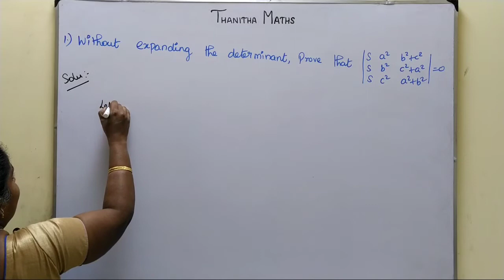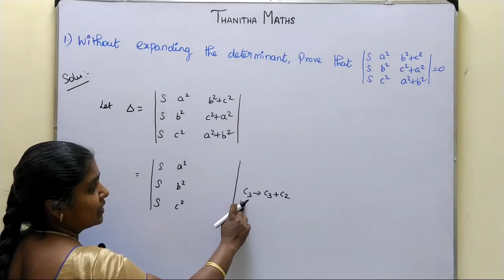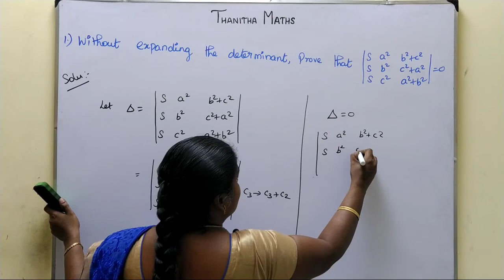11th Maths, Exercise : 7.2 - 1st sum in Tamil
11th Maths, Chapter - 7(Matrices and Determinants), Exercise : 7.2 - 1st sum has been solved and Explained in Tamil